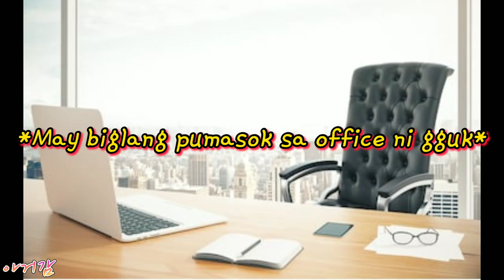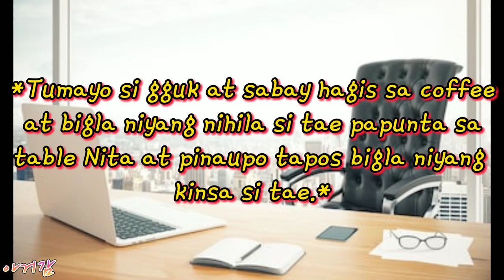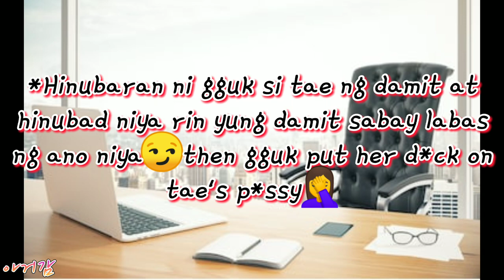Me and My Mafia Lover Boss🔞Chapter 4 | K-Drama BTS Series (Pakileave nalang po sa mga baby army's😅🤭)